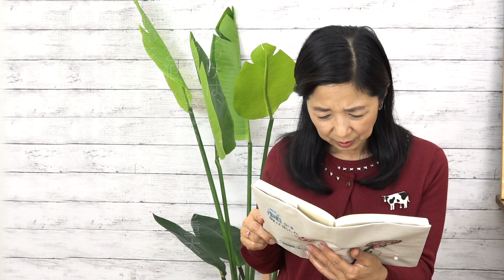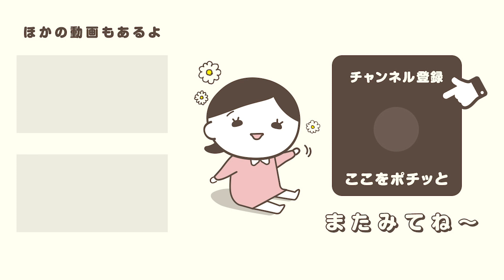【特別企画】主人公の結末やいかに！？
年末特別企画の海野十三さんによる
「鍵から抜け出した女」の最終話、第7章です。
ついに最終回です。
タイトルにある「鍵から抜け出した女」が
いよいよわかりますよ。
年末から本日にかけて計7話読んだのでこの回から
ご覧になったかは
ぜひ最初の回からご覧いただけますと幸いです♪